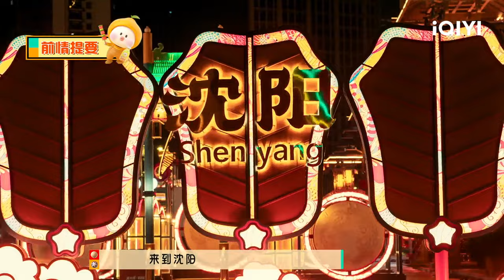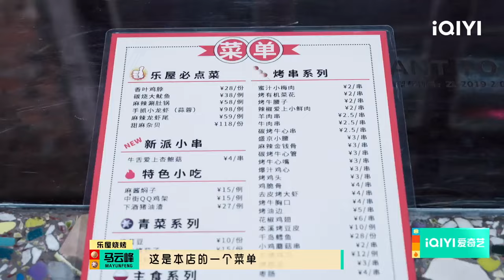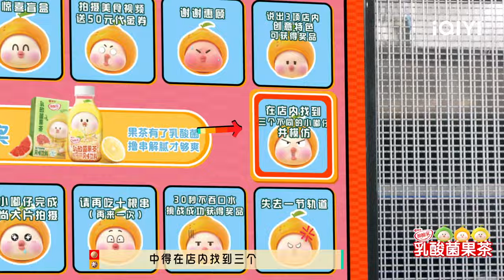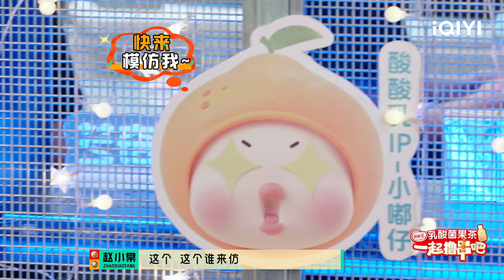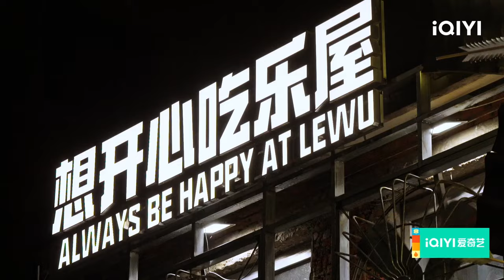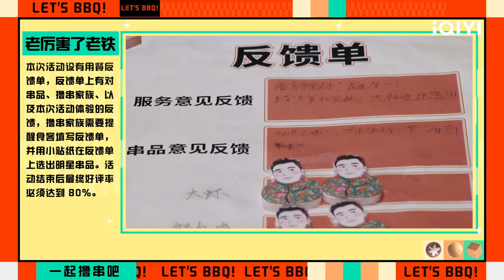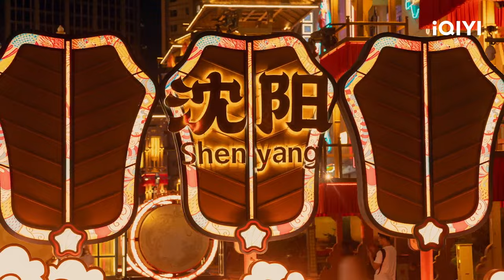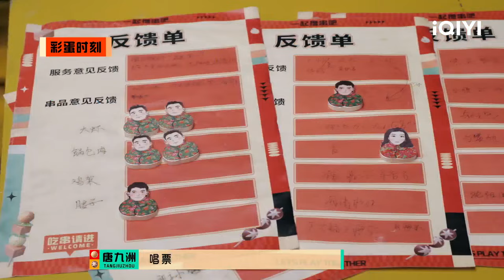EP6 陈赫杜海涛东北走秀 李维嘉谐音梗笑疯小棠 | 一起撸串吧 FULL | Let's BBQ | iQIYI精选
《一起撸串吧》全集iQIYI综艺全球上线！登录iQIYI国际版或下载iQIYI国际版APP，还有更多独家资源等着你：

首档聚焦"串串"的垂类美食综艺，四位好友组成“赶烤团”前往不同城市，品尝独有的味道，掌握绝顶的秘籍，张罗一家限定款的串串摊。在霓虹变幻的街头里，在炭火不熄的炉灶前，掀起一场撸串社交，串起你我的人心，串起对生活的热爱，呈现独有的“夜色江湖”。